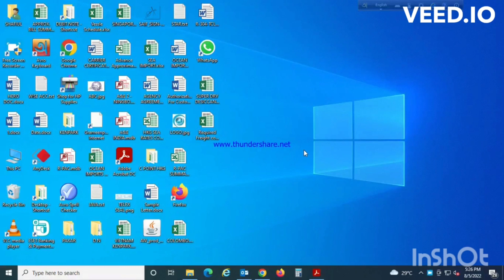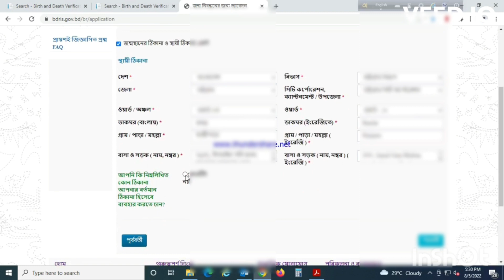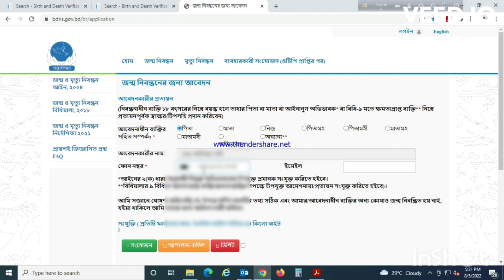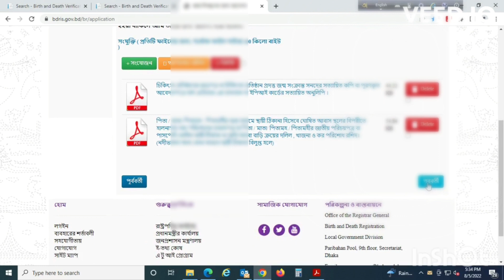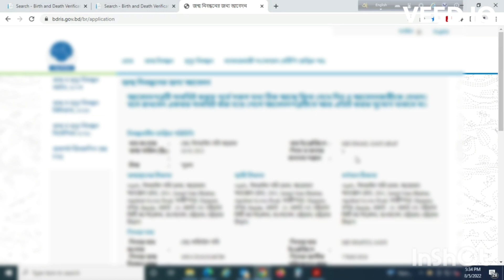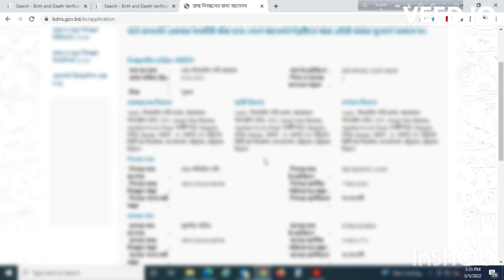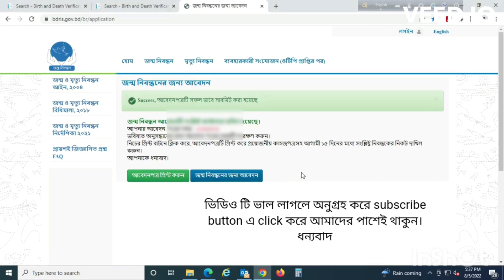online birth registration birthregistrationonline bangladesh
অনলাইনে কিভাবে নিজে নিজে জন্মনিবন্ধন REGISTRATION করবেন তা জেনে নিন।